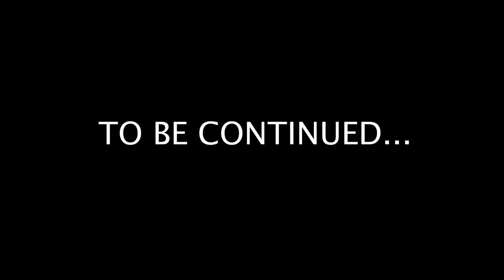PARK RANGERS | GTA RP | PART 1 | SVRP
Meet Los Santos best! The Volunteer Park Rangers!